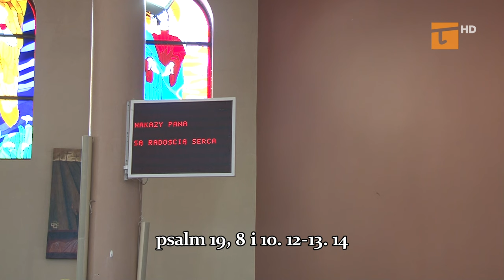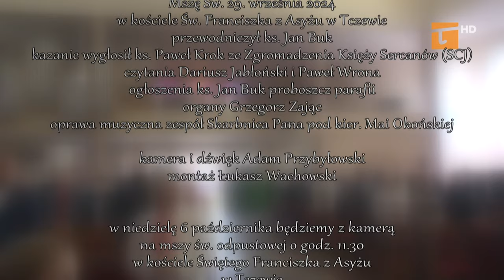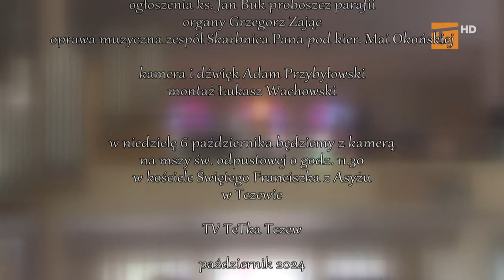Msza Święta - Tv Tetka Tczew HD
Msza Święta
kościół Świętego Franciszka z Asyżu
w Tczewie
29. września 2024